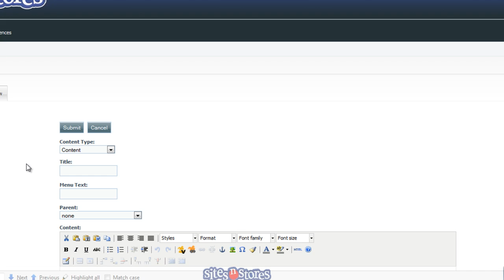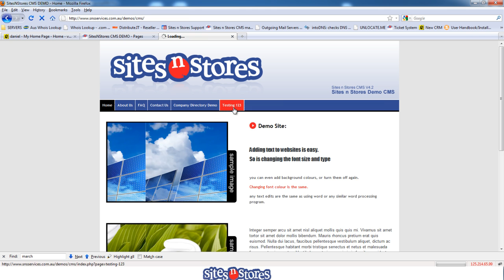Creating New Pages - SitesNStores Support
This video shows in detail how to create new pages to add to a CMS